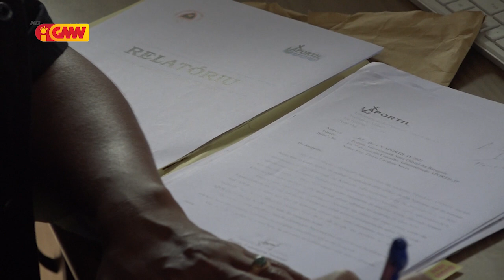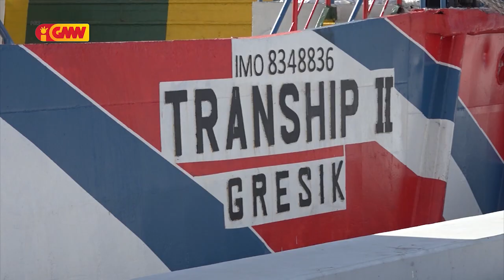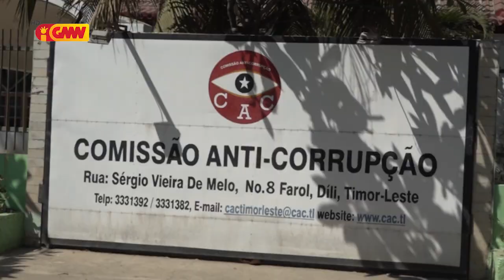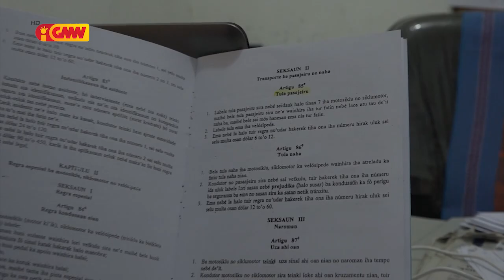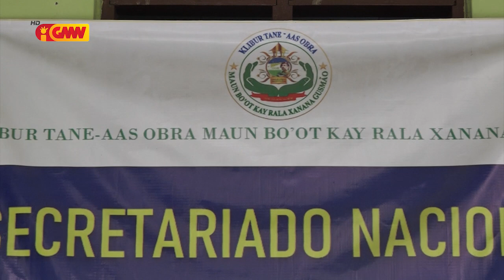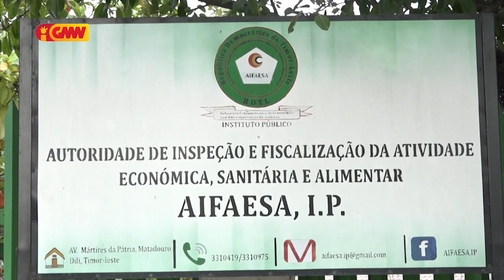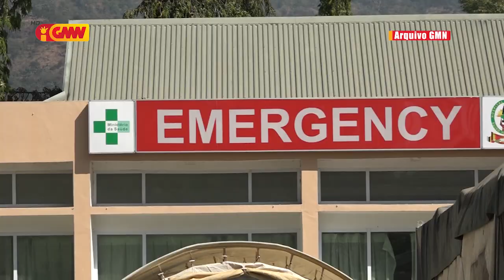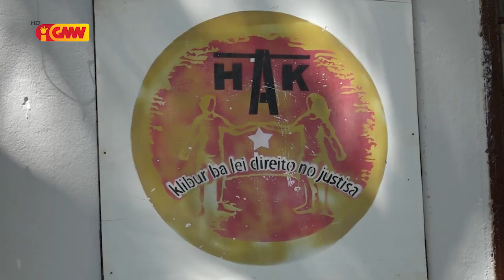JORNAL SEMANARIO Edisaun 21 de Agostu 2021